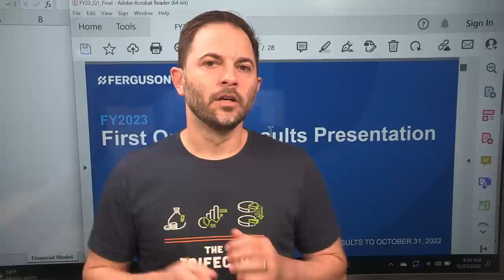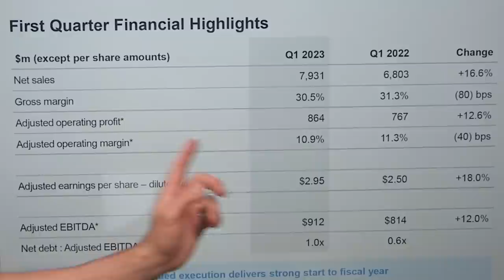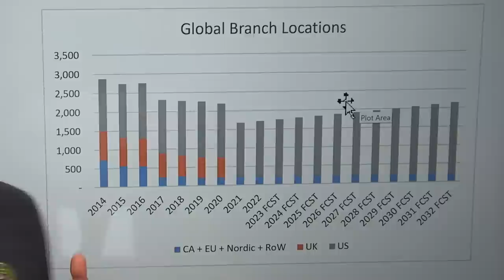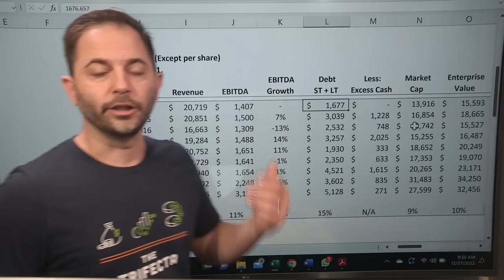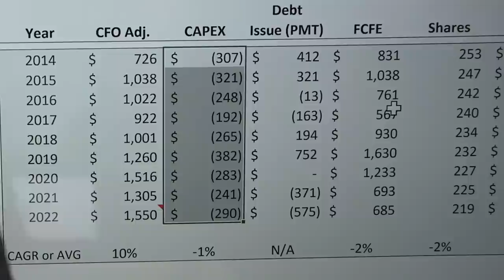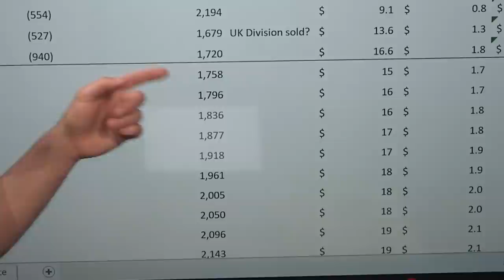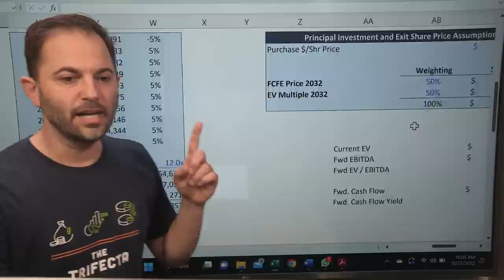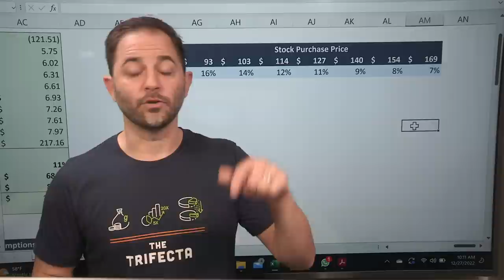Ferguson (FERG) - A Plumbing and Heating Company that can deliver - Trifecta Potential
This video is an analysis of Ferguson PLC a plumbing and heating company with ~2,000 locations and growing.  10 Years of financial history, EV / EBITDA multiples and Free Cash Flow Yields along with a per unit forecast.  This is a long term cash flow machine.

"Long ago, Ben Graham taught me that 'Price is what you pay; value is what you get.' Whether we're talking about socks or stocks, I like buying quality merchandise when it is marked down." - Warren Buffett

So, here’s what we’ll be looking at in this video:
00:00 Ferguson stock analysis
01:50 The 5 key attributes
03:29 FERG Q1
06:45 Financial results
19:11 Cash flow
25:36 FERG Forecast 2031

📚 10 years of historical financials + a Cash Flow 1 pager!!

All opinions expressed by Cameron Stewart on this show are solely Mr. Stewart’s opinions. You should not treat any opinion expressed by Mr. Stewart as a specific inducement to make a particular investment or follow a particular strategy, but only as an expression of his opinion. Mr. Stewart’s statements and opinions are subject to change without notice.  Past performance is not indicative of future results. Mr. Stewart does not guarantees any specific outcome or profit. You should be aware of the real risk of loss in following any strategy or investment discussed on this show. Strategies or investments discussed may fluctuate in price or value. Investors may get back less than invested. Investments or strategies mentioned on this show may not be suitable for you. This material does not take into account your particular investment objectives, financial situation or needs and is not intended as recommendations appropriate for you. You must make an independent decision regarding investments or strategies mentioned on this show. Before acting on information on this show, you should consider whether it is suitable for your particular circumstances and strongly consider seeking advice from your own financial or investment adviser.